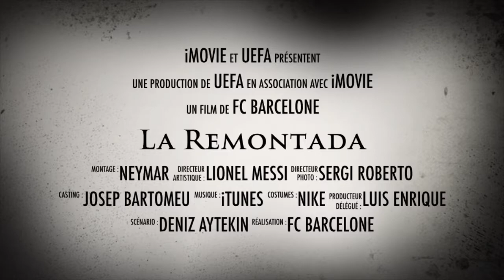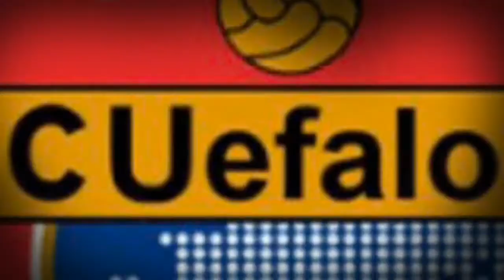La Remontada BANDE ANNONCE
Le cauchemar des parisiens arrive sur grands écrans. Une production UEFA en association avec l’IFAB (International Football Association Board)